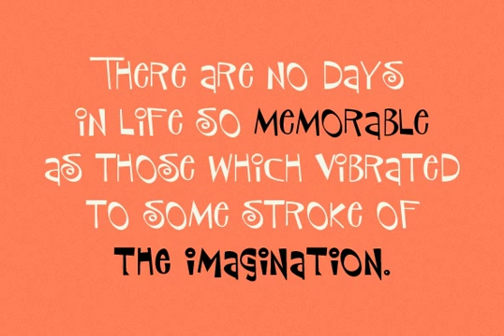P22 Sniplash Font Download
Download P22 Sniplash Font

Sniplash is a lively font inspired by cartoons and comics of the 1960s and '70s. Curly lines, irregular weights, and a fun attitude make this font excellent for parties, retro packaging or any number of uses where you want a spontaneous and not-so-serious effect.

The name comes from cartoon villain Snidely Whiplash.

Designed by Terry Wudenbachs.